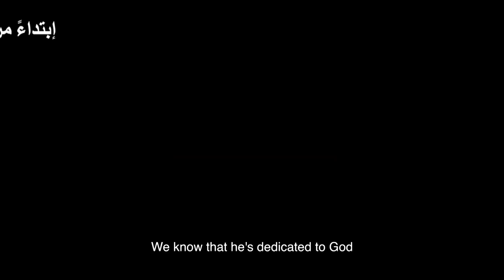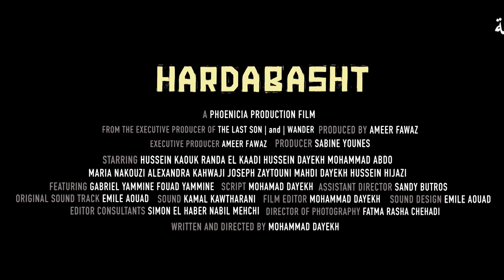Hardabasht هردبشت | Teaser - ابتداء" من 13 نيسان 2023 بجميع الصالات اللبنانية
ابتداء" من 13 نيسان 2023 بجميع الصالات اللبنانية

Phoenicia Pictures International
From the Producer of The Last Son and Wander
An Ameer Fawaz Production

Executive Producer: Ameer Fawaz
Producer: Sabine Younes
Starring: Hussein Kaouk - Randa el Kaadi - Hussein Dayekh - Mohammad Abdo - Maria Nakouzi - Alexandra Kahwaji - Joseph Zaytouni - Mahdi Dayekh - Hussein Hijazi
Featuring: Gabriel Yammine - Fouad Yammine
Original Sound Tracks and Sound Design: Emile Aouad
Trailer music licensed from Pound5
Editor: Mohammad Dayekh
Editor Consultants: Simon el Haber - Nabil Mehchi
DOP: Fatma Rasha Chehadeh
Written and directed by Mohammad Dayekh